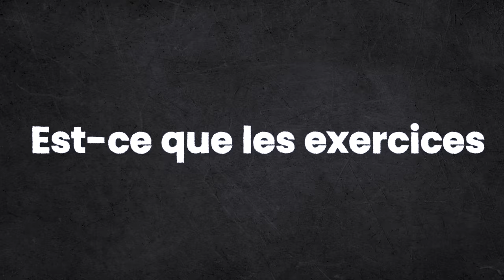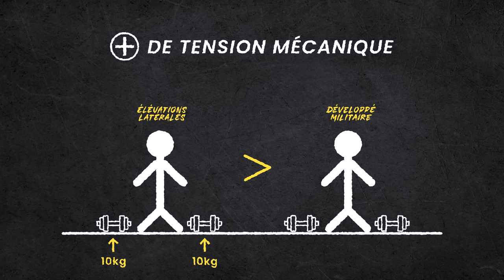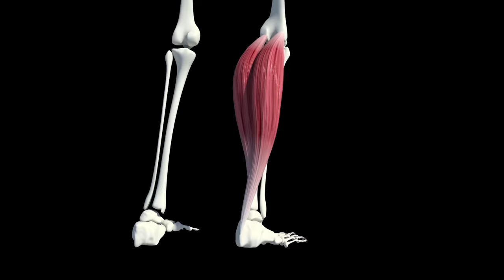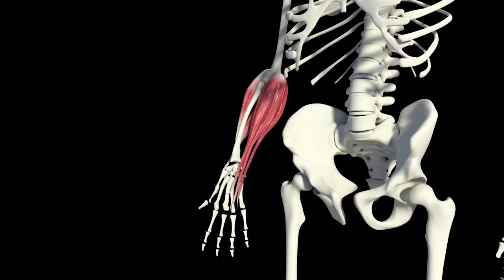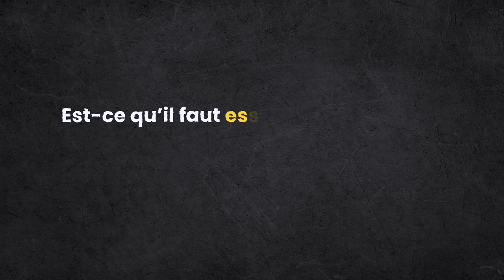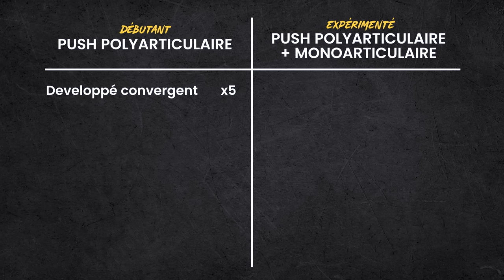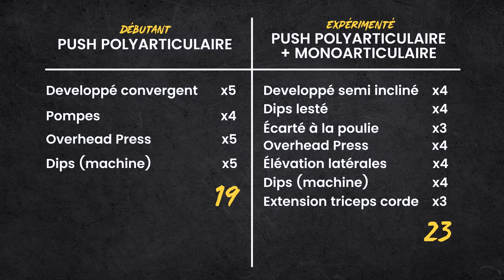Les EXERCICES D'ISOLATION sont INUTILES en musculation (c'est ce qu'ils disent)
Est-ce que les exercices polyarticulaires sont réellement plus intéressants que les exercices mono articulaires pour la prise de muscle ?

On entend souvent que les exercices polyarticulaires doivent être placés en début de séances (car très énergivores) tandis que les exercices mono articulaires, eux, doivent s’effectuer en fin de séance. Mais est-ce seulement vrai ?

Je vous explique aujourd’hui si oui ou non, les exercices polyarticulaires permettent des dommages musculaires plus importants et si ceux-ci doivent être donc à privilégier pour la prise de muscle.

Références :

► Does the addition of single joint exercises to a resistance training program improve changes in performance and anthropometric measures in untrained men?

Matheus Barbalho, Victor Silveira Coswig, Rodolfo Raiol, James Steele, James P Fisher, Antonio Paoli, Antonino Bianco, Paulo Gentil

► A Review of the Acute Effects and Long-Term Adaptations of Single- and Multi-Joint Exercises during Resistance Training

Paulo Gentil • James Fisher • James Steele